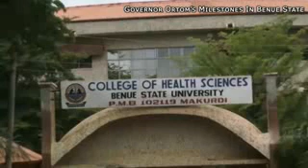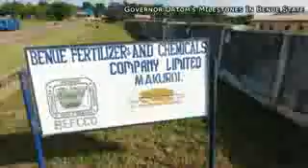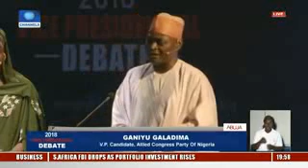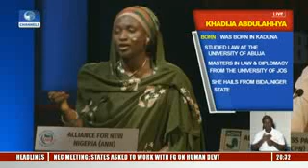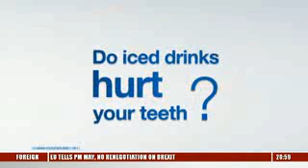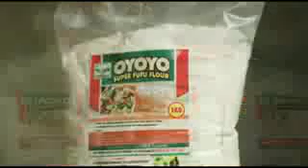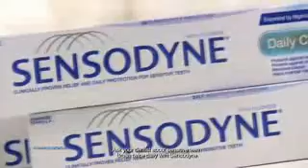VICE PRESIDENT DEBATE FOR 2019 ELECTION FULL VIDEO